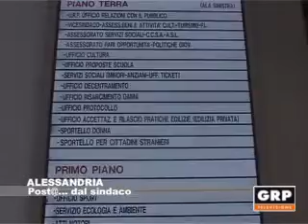Post@ dal sindaco - GRP Televisione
15.10.12 ALESSANDRIA I dipendenti comunali hanno ricevuto in queste ore una comunicazione del sindaco Rita Rossa con la quale si ribadiscono gli enormi problemi di cassa dell'ente. E intanto il 27 si avvicina...